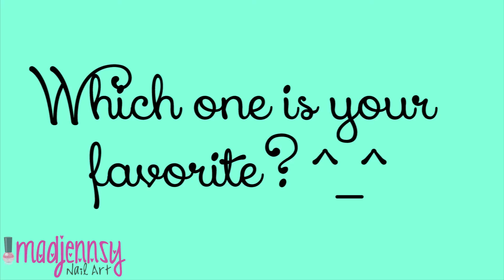Nail Art Designs Collection #11 by madjennsy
❤ 10 Nail Arts Designs are shown created by me ^__^.  Total so far: #110 nail designs!☆

★ This video is part of my monthly series for (Nail Art Collections by Madjennsy) a playlist full of nail art collections where you can watch and enjoy all my work and get inspired!

ღ Come back every week for the latest tutorials!

❤ Music Credits!